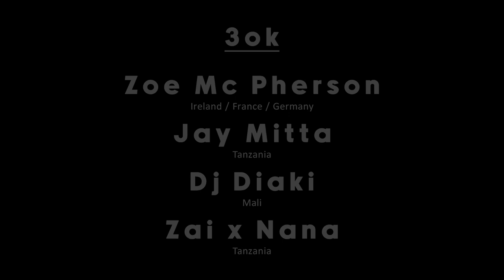Jay Mitta x Dj Diaki x Zoë Mc Pherson (3ok) - Afropollination Residency x Nyege Neyge x Stubnitz 23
Throwback on the 2nd phase of Afropollination Residency. Snippet from 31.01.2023, audio-visual production by Stubnitz Media Crew:

3ok aka
DJ DIAKI, producer (Mali)
JAY MITTA, producer (Tanzania)
ZOË MC PHERSON, producer, dj (Germany/France/Ireland)

supported by
ZAI x NANA, dancers (Tanzania)
EXOCÉ EXISTE, artistic performer, dancer. (Germany/France/Congo)

Afropollination is a project lead by Piranha Arts (Berlin) in cooperation with Boutique Foundation / Nyege Nyege (Kampala).
Artistic direction: Nyege Nyege
Afropollination is funded by the TURN2 Fund
Partners: MS Stubnitz, CTM Festival, Cosmo Radio, Festsaal Kreuzberg

Afropollination aims to encapsulate the process of artistic and social cultural pollination, facilitating creative encounters between artists, genres, disciplines, identities, ideas, cultures, technologies, and communities from various regions of Africa and Germany. On the Stubnitz, the artists will collaborate in a second residency phase, exchanging their skills and styles and experimenting together.